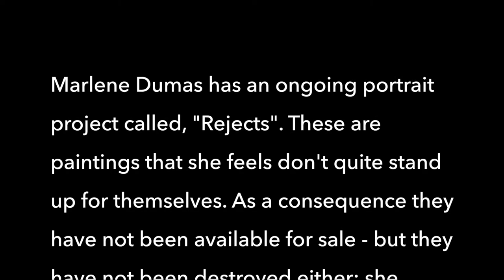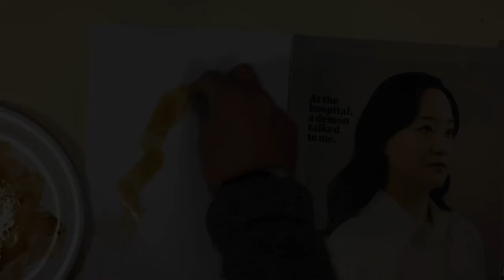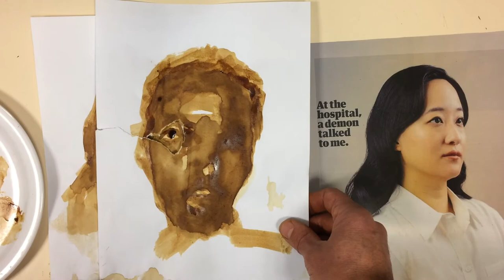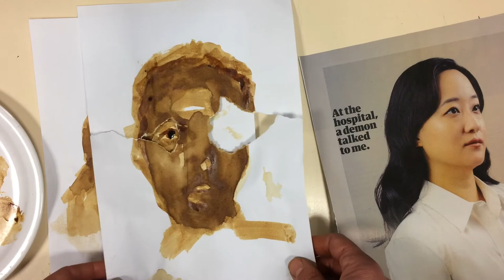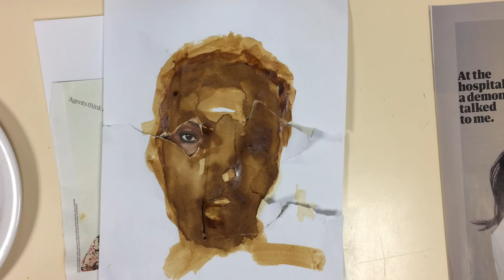Looking at Marlene Dumas' Rejects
This is a demonstration video made at school to support a project for year 8 art students who were just entering their first lockdown. It references a body of work by Marlene Dumas called "Rejects".
These paintings started life as portraits that weren't included in other bodies of work. They weren't made available for sale, but neither were they destroyed. In this state of limbo they presented an opportunity - as raw material - to become something more...

A wall of these portraits was presented as the first encounter at the Tate's Dumas exhibition. I stood looking at them - trying to work out why I was so struck by their eerie, inhabited presence.

I hope this video explains why.

Anticipating a lack of art materials in lockdown, these paintings were made with coffee from portraits found in magazines.